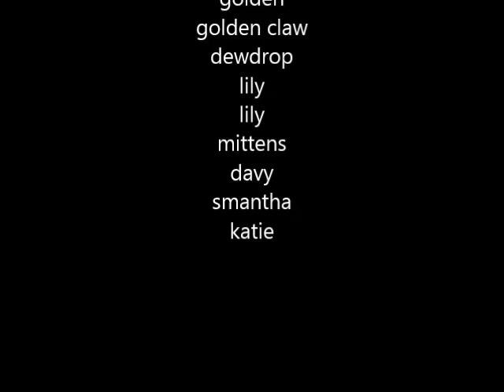HOLIDAY MOVIE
5TH ANNUAL COASTLINE CHILDREN'S FILM FESTIVAL
YOUNG FILMMAKERS COMPETITION ENTRY